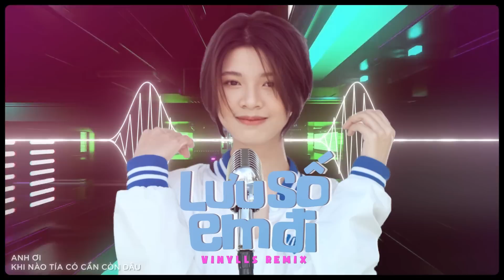Lưu Số Em Đi Remix | Huỳnh Văn x Vũ Phụng Tiên x Vinylls | khi nào má có cần con dâu thì gọi cho em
*Lyric:
LƯU SỐ EM ĐI
Ver:
Thật ra tôi đã thích anh lâu rồi
Chỉ là ngại nói ra mà thôi
Chuyện của anh và tôi vẫn rất xa và xôi
Chạm mặt nhưng chẳng dám nói câu gì
Lặng nhìn anh thoáng qua vội đi
Rồi phút chốc nghĩ suy không biết phải làm chi

Pre:
Nuôi hy vọng dù đã bấy lâu
Mà sao không thể nói dẫu mấy câu
Là anh ơi….

Chorus:
Lưu số em đi, khi nào má có cần con dâu thì gọi cho em
Đêm dài lắm lúc phải cô đơn một mình trước thềm
Em sẽ đến trong êm đềm, bonus thêm đôi môi mềm
Anh hỡi anh à, khi nào tía có cần còn dâu thì gọi em nha
Em đã chán suốt ngày rong chơi một mình la cà
Chỉ muốn nên đôi và cùng thức giấc chung một nhà

Rap:
Vốn vĩ là thiên thần nhưng sao khi đến đây em lại làm điều ác?
Đó là bóp nát con tim anh ngày từ lần đầu tiên gặp mặt thay vì làm điều khác
Việc ngơ ngác trước vài cô gái lạ từ khi em xuất hiện thì anh đã Say No!
Vì em đã khiến tâm tư này xơ xác, suy nghĩ luôn man mác về em ở trong đầu..
Anh không dám hứa là sẽ yêu em suốt đời không thay đổi,
Cũng chẳng dám hứa tình cảm ngọt ngào không lúc nào phai phôi.
Sẽ không thề non hẹn biển, hứa hẹn mai sau em ơi..
Chỉ hứa ngày nào còn nhau là yêu hết lòng ngày đó thôi em ơi!

Pre:
Là anh ơi….

Bridge:
Thì cứ coi như mình ngô nghê...
Tiếng sét lướt qua em đâu nào biết tránh né...
Mà biết đâu có số phu thê...
Thế nên là...
Ấy nên là...

© Bản quyền thuộc về HUVA Official
© Copyright by HUVA Official ☞ Do not Reup